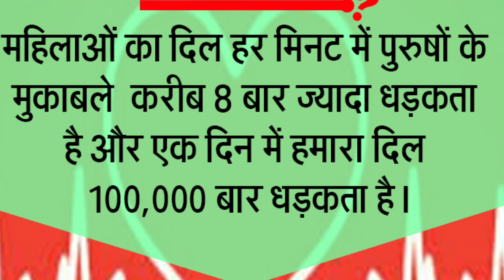हमारे दिल का किसी emotions से कोई संबंध नहीं होता है! Part-1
इस वीडियो में में दिल से संबंधित Facts के बारे में बताया गया है l